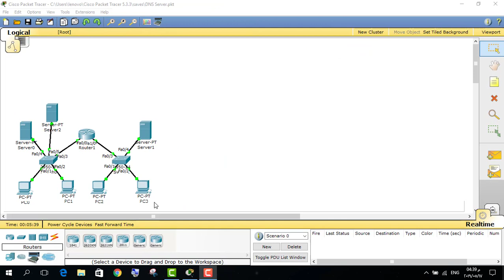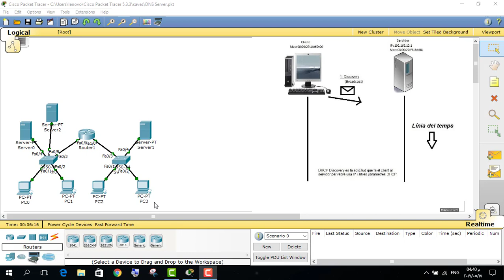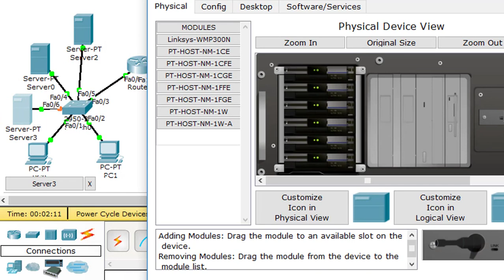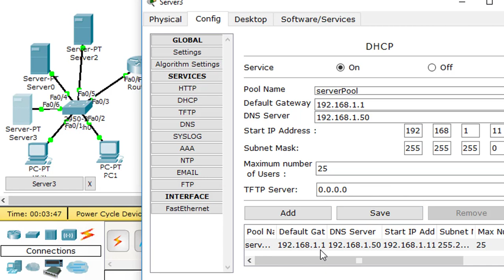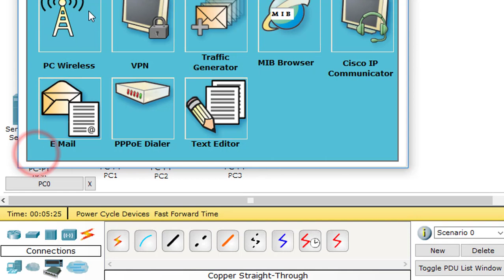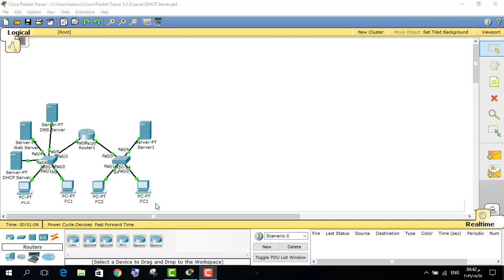08 دورة اساسيات شبكات الحاسوب : ربط DHCP Server